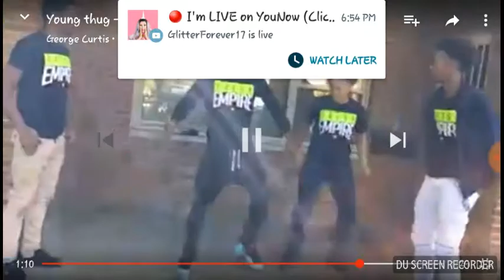Reaction on George Curtis